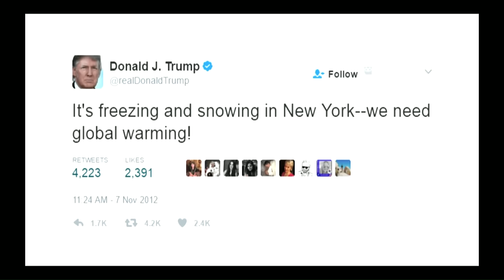The Impact of Technology on Communication | Grant Dillard | TEDxBrentwoodCollegeSchool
Hailing from Portland, Oregon, and in his third and final year at Brentwood. Captain of debate, Grant Dillard is no stranger to sharing opinions or arguing them for that matter. His speech titled “the impact of technology on communication” explores the necessity of conversation while dispelling the myth that debaters can’t tear it up on the basketball court too. Born in Portland, Oregon, Grant made his way to beautiful British Columbia to become a student of Brentwood College. When he is not debating about contentious topics or dribbling a ball down a court, the 17-year-old enjoys spending time with his friends when he’s not busy napping. Grant has over the years perfected his craft in public speaking as he participated in International and International Debate competitions. From Athens to Yale, he has since been using his witty humour and sharp mind to help younger students with hopes of becoming skilled in the art of verbal communication. This talk was given at a TEDx event using the TED conference format but independently organized by a local community.